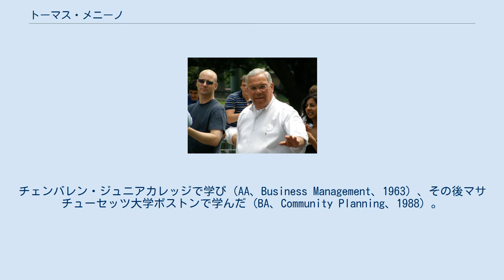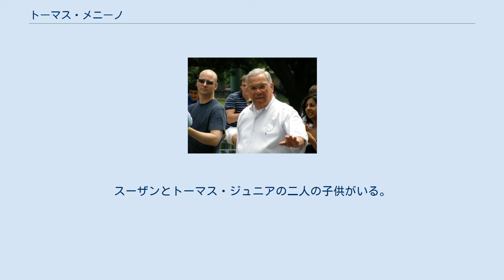トーマス・メニーノ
トーマス・マイケル・メニーノ（Thomas Michael Menino、1942年12月27日 - 2014年10月30日）は、アメリカ合衆国の政治家。
1993年から2014年まで、イタリア系で初めてボストン市長を務めた。
その5期にわたる在職期間は過去最長である。
 ハイドパーク近郊のリードビルに生まれる。
チェンバレン・ジュニアカレッジで学び (AA、Business Management、1963) 、その後マサチューセッツ大学ボストンで学んだ (BA、Community Planning、1988) 。
1993年にアイルランド系アメリカ人以外で初めてボストン市長に選出される。
2009年11月に行われた市長選でも勝利を収めたことで、ボストン史上最長となる5期目の任期をスタートさせた。
 2012年12月14日にコネティカット州でサンディフック小学校銃乱射事件が起こると、マイケル・ブルームバーグニューヨーク市長とともに『Mayors Against Illegal Guns（違法銃器に反対する市長連合）』の中心的人物となった。
 2013年3月に次回の市長選に立候補しない意向を表明し、2014年1月の任期満了をもって退任した。
 2014年3月、メニーノは原因不明の進行性のがんと診断されたことを公表した。
がんはすでに肝臓やリンパ節に転移しており、ボストンの病院で強力な科学療法を受け始めたことも告白した。
しかし、同年10月23日にがん治療を中止したことを明らかにし、10月30日に亡くなった。
71歳であった。
 葬儀はハイドパークの教会で執り行われたが、招待客の名簿などはあらかじめメニーノ自身によって作成されていた。
葬儀にはメニーノの後任のマーティ・ウォルシュ市長やマサチューセッツ州のデバル・パトリック知事をはじめ、ビル・クリントン元大統領、ジョー・バイデン副大統領、ジョン・ケリー国務長官、ナンシー・ペロシ下院野党院内総務（肩書きはいずれも当時）などが参列した。
 私生活では、妻のアンジェラ・ファレットラとハイドパークで暮らしていた。
スーザンとトーマス・ジュニアの二人の子供がいる。